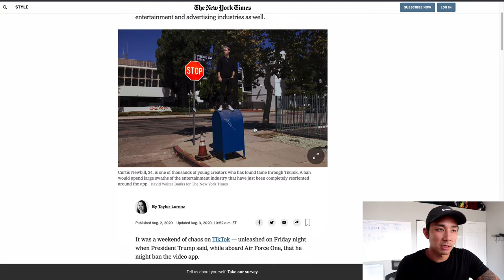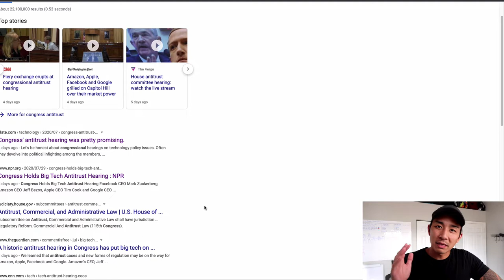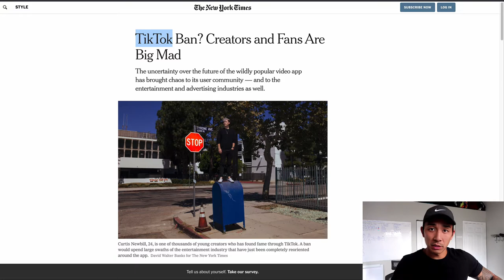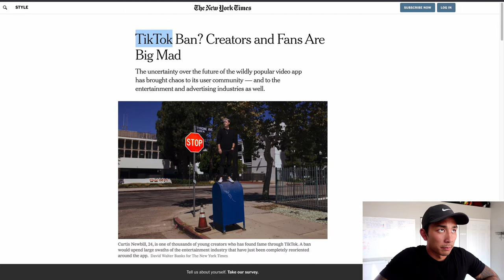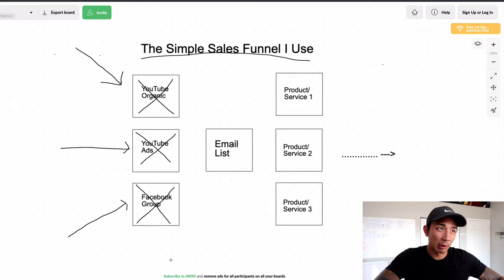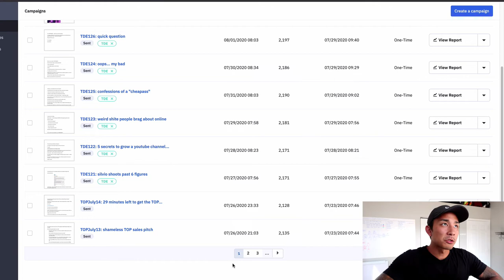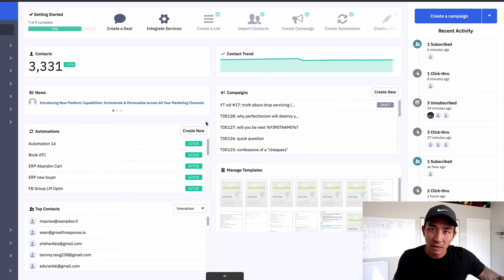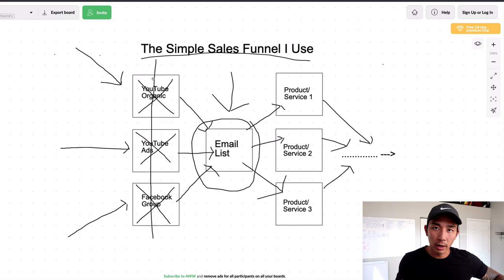Content Creators: Why It's DEADLY To Build Your Business On Social Media (Do THIS Instead!)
In this video I reveal the dangers for content creators, influencers, bloggers, experts, and entrepreneurs who are building their business entirely on social media... and what to do instead.